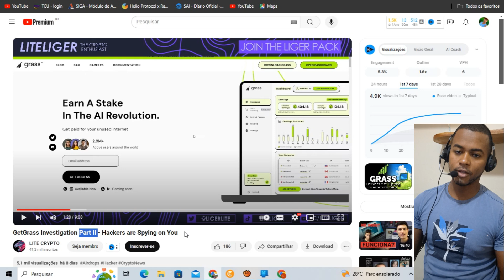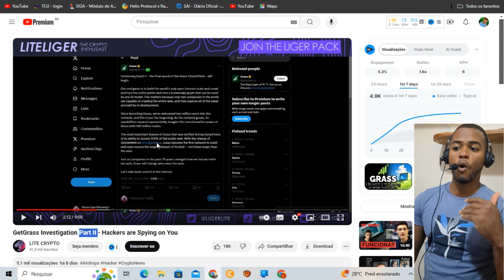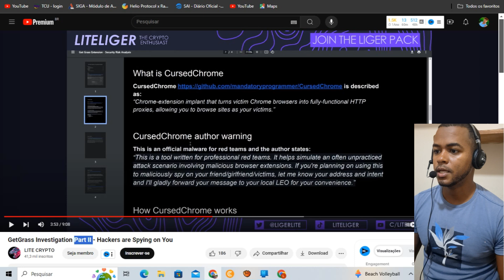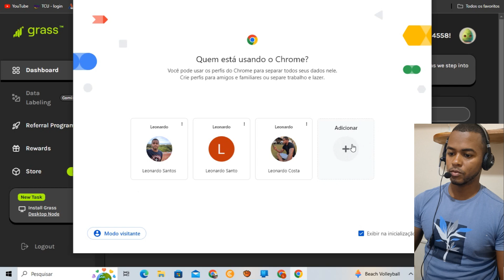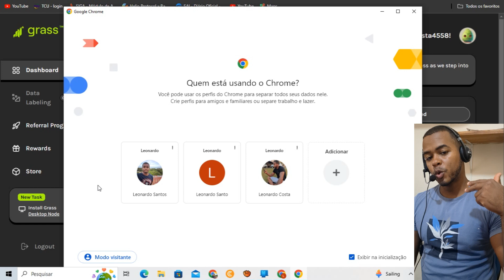GRASS EXTENSION - AIRDROP GRASS MINERAÇÃO NET